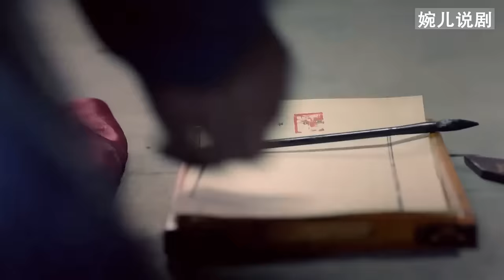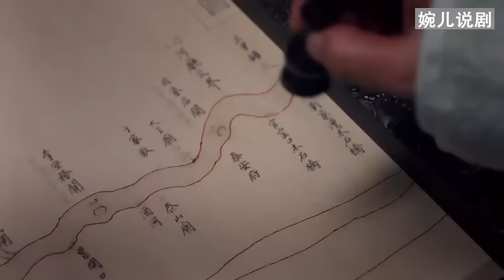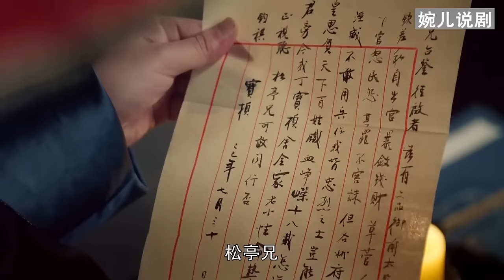【古裝電影】大太監仗著有太后撐腰強搶民女，哪料九品小縣令是硬茬，不畏強權直接越級查案，讓太監人頭落地！2023最新電影